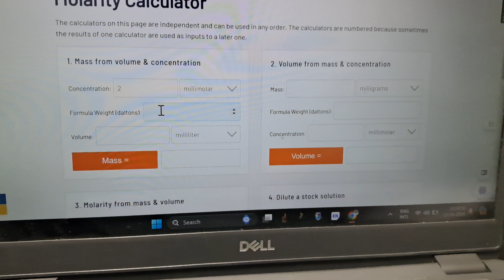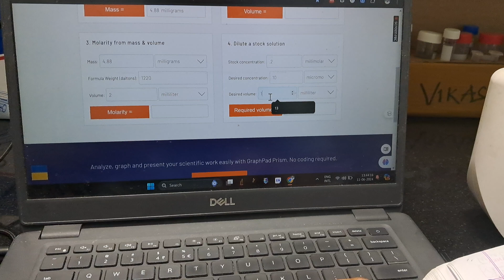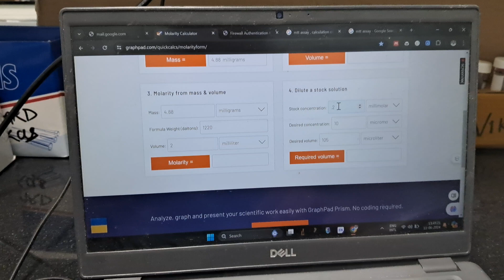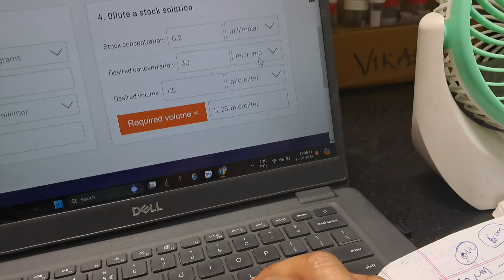MTT dose calculations for treatment to cell